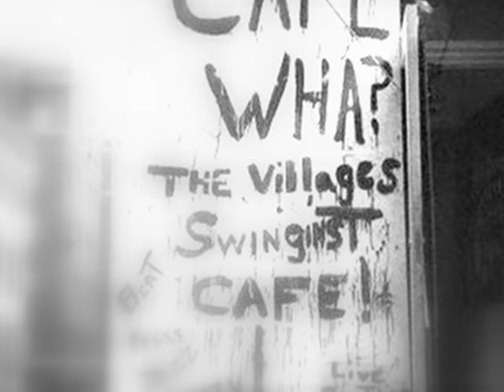Joan Baez : Love Is Just A Four-Letter Word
From her 1968 album, "Any Day Now: Songs of Bob Dylan", Joan Baez sings "Love Is Just A Four-Letter Word," a song Dylan has never officially released. Joan Baez recorded her Dylan tribute in a Nashville studio cutting country-inflected renditions of 16 Dylan songs. She was backed by Pete Drake, David Briggs, Norbert Putnam, Jerry Reed, Stephen Stills, and others. "Any Day Now" remains one of Baez's essential recordings.